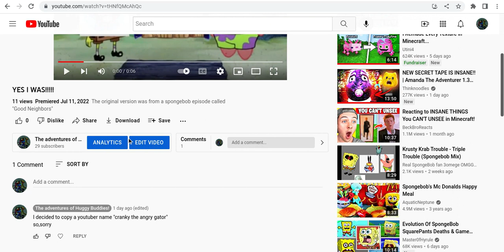Unlisting a video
Its not public anymore